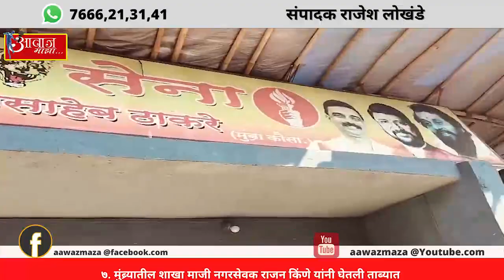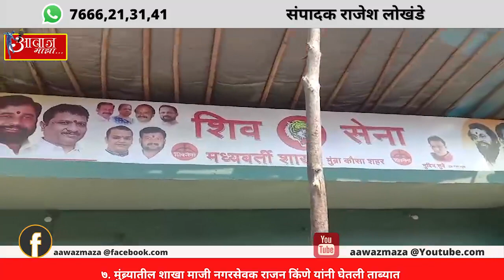७ मुंब्र्यातील शाखा माजी नगरसेवक राजन किंणे यांनी घेतली ताब्यात